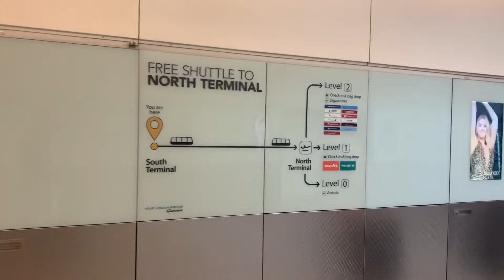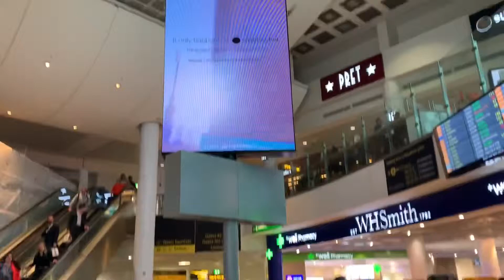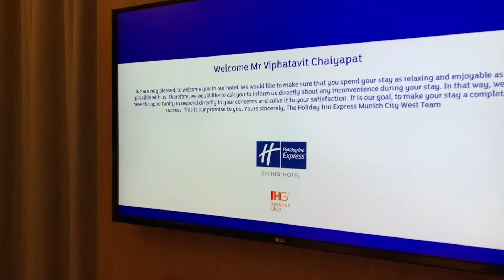First day London Gatwick to Munich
วันนี้จะพาไปเที่ยว เยอรมัน นะครับ รอบนี้ไปแค่ munich เมืองเดียว